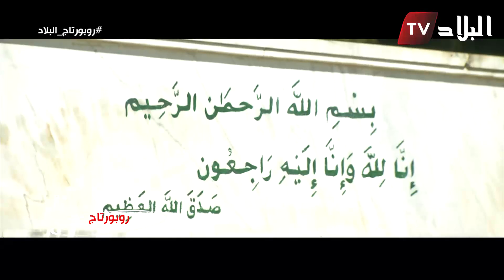روبورتاج : قناة البلاد .. تنقل لكم مشاهد صادمة لجزائريين يعيشون داخل خيم بالعاصمة ؟